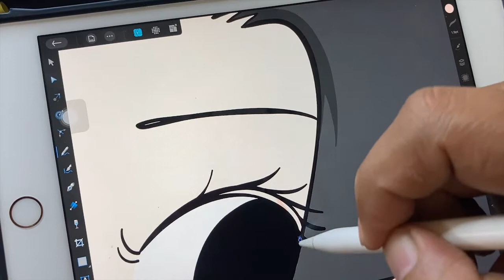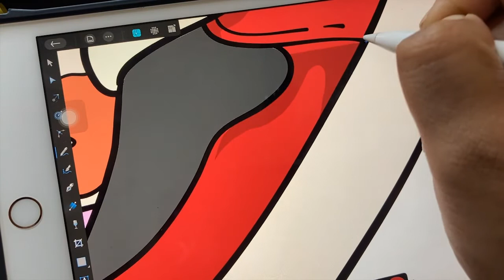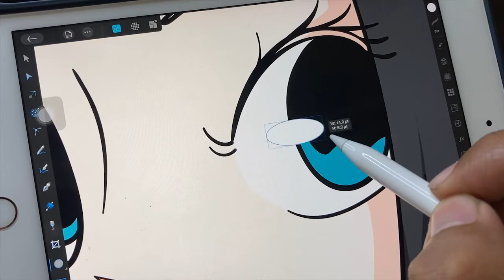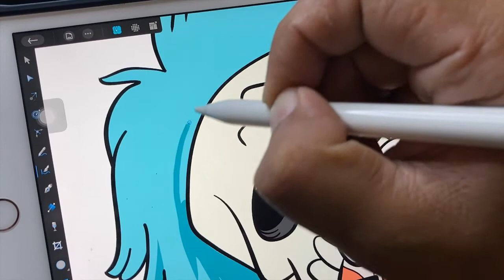Vector Drawing on iPad Mini 5 : Chibi Boa Hancock One Piece part-3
Video ini adalah real-time, bukan timelapse, juga tidak dipercepat. Hanya pemotongan pada beberapa adegan untuk mengurangi durasi.
This video is real-time, not a timelapse, just some cuts to shorten the duration.

TOOLS
iPad Mini 5 + Apple Pencil gen 1 + Affinity Designer
Shot on iPhone SE 2020

Gambar akan di-post di INSTAGRAM saya,
Drawing result will be post on my INSTAGRAM:

Quiet Night by Tokyo Music Walker